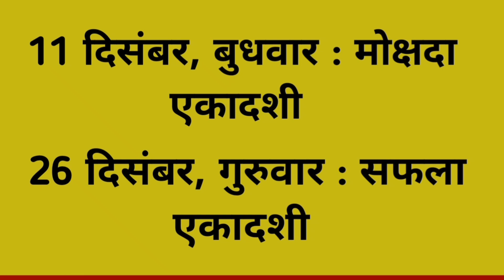एकादशी 2024 लिस्ट | Ekadashi 2024 List | Ekadashi 2024 Dates | Ekadashi kab hai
Ekadashi 2024 list
ekadashi 2024 dates
ekadashi kab hai 2024 mein
2024 mein ekadashi kab hai
ekadashi list 2024
ekadashi dates 2024
2024 ekadashi
ekadashi kab hai
ekadashi date
एकादशी 2024 लिस्ट
एकादशी कब है 2024 में
2024 में एकादशी कब है
एकादशी कब है